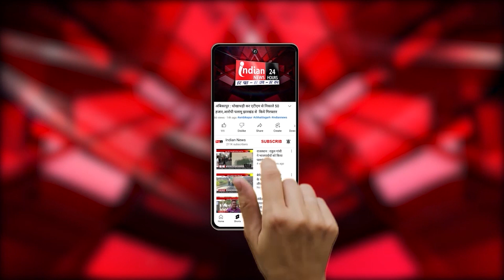Bemetara में मनाया गया शिक्षक दिवस, उच्च शिक्षा मंत्री ने शिक्षकों व छात्रों का किया सम्मानित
Our Links